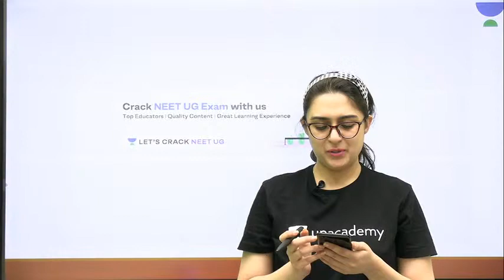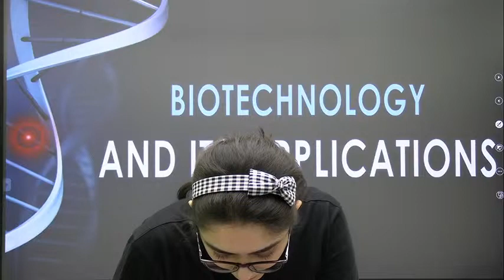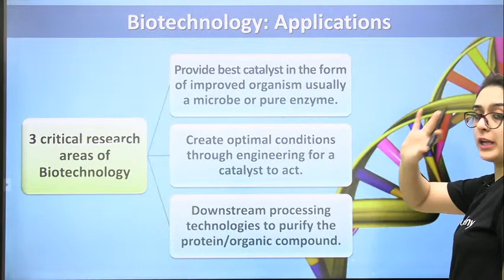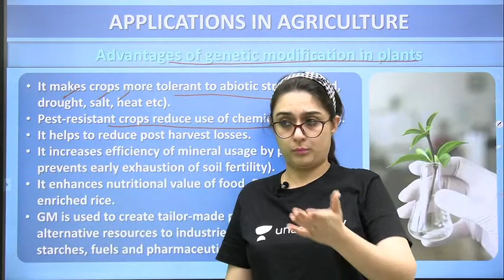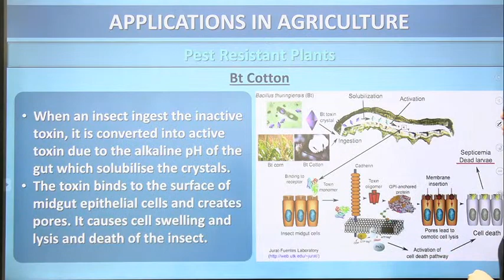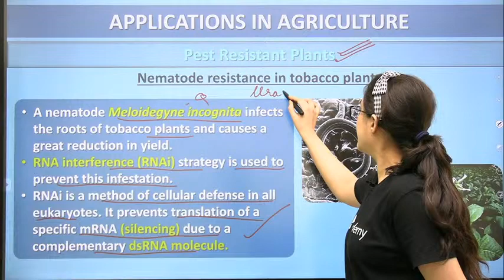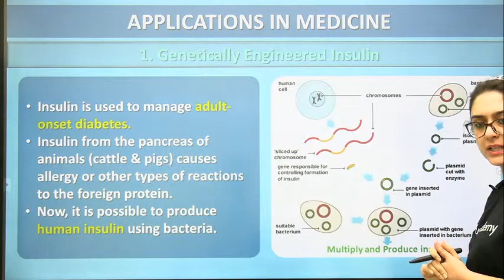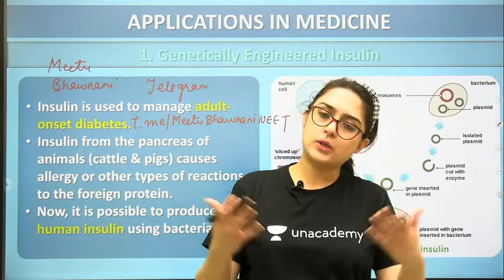Biotechnology and It's Applications - Introduction | Part 1 | NEET Biology | NEET 2021/2022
This lesson starts with a discussion on Biotechnology and It's Applications - Introduction for NEET Exam. Dr. Meetu Bhawnani also shares her various preparation strategies along with examples that will help you to crack the exam.

Unacademy Subscription Benefits:

1. Learn from your favorite teacher
2. Dedicated DOUBT sessions
3. One Subscription, Unlimited Access
4. Real-time interaction with Teachers
5. You can ask doubts in a live class
6. Limited students
7. Download the videos & watch offline